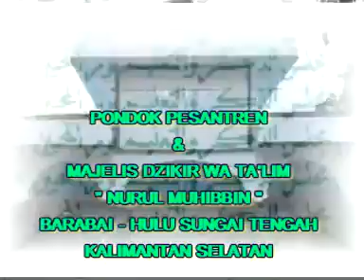15 MINHAJUL ABIDIN oleh KH. MUHAMMAD BAKHIET